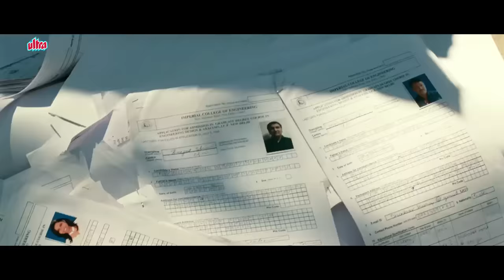किसी भी स्कूल का यूनिफार्म पहन के बैठ जा - 3 इडियट्स कॉमेडी - आमिर खान - शरमन जोशी - माधवन